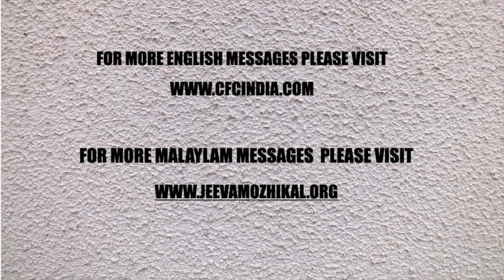MALAYALAM DAILY DEVOTION ｜ നന്നായി തുടങ്ങി, എന്നാൽ മോശമായി അവസാനിക്കുന്നു - 4 ｜Zac Poonen